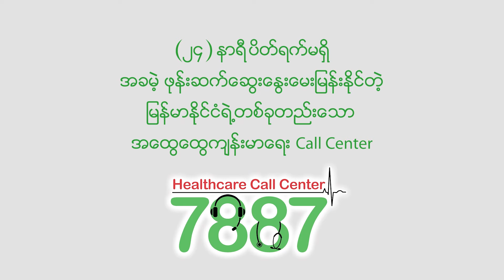ကလေးရော လူကြီးရော “ဝဲ” ပေါက်ရာက အကုန်ကူး၊ ဆေးအကြောင်းမေးရန် 7887 ကို အခမဲ့ဖုန်းဆက်ပါ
ကျန်းမာရေးနဲ့ပတ်သက်ပြီး အခမဲ့ ဖုန်းဆက်မေးမြန်းလိုပါက ဖုန်းနံပတ် 7887 ကို ATOM sim card နဲ့၂၄ နာရီပိတ်ရက်မရှိ ဆက်သွယ်မေးမြန်းနိုင်ပါတယ်

ဒီလို အခမဲ့​မေးမြန်းတဲ့အတွက် လစဉ်ကျန်းမာ​ရေးဆုလက်​ဆောင်​တွေ ပေးအပ်​နေတဲ့အပြင် September လမှာ Grandဆိုကြီးအ​နေနဲ့ သိန်း (၅၀) တန်ဖိုးရှိ အခမဲ့​ဆေးကုသခွင့် ဆုလက်​ဆောင် ၂ ခုကိုလည်း ရွေးခြယ်​ပေးအပ်သွားမှာ ဖြစ်ပါတယ်။